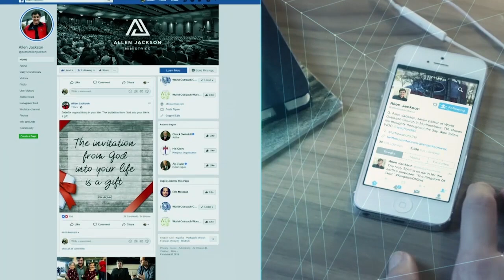ВРЕМЯ СЕЯНИЯ И ЖАТВЫ. «Предназначение» (2037)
Тема нового послания Аллена Джексона «Время сеяния и жатвы».

Бытие 8:22: «Впредь во все дни земли сеяние и жатва, холод и зной, лето и зима, день и ночь не прекратятся».

Пока есть земля, время сеяния и жатвы остаются. Это Божье заявление.

Эти слова применимы в той ситуации, когда мы сеем семя, и наблюдаем за тем, как оно растет: будь то помидор, бобы или перец. Но так же эти понятия актуальны и для духовных вещей.

В своей жизни мы постоянно сажаем духовные семена. И их тоже ждет урожай. Эти принципы так же неоспоримы, как гравитация. Пока есть земля, принципы сеяния и жатвы будут определять нашу жизнь. Всё просто: мы не хотим жить так, чтобы молиться за плохой урожай.

Поэтому вы должны каждый день принимать решения, которые будут приводить вас в восторг от того, что вы посадили: словами, делами, мыслями, отношениями и ресурсами.